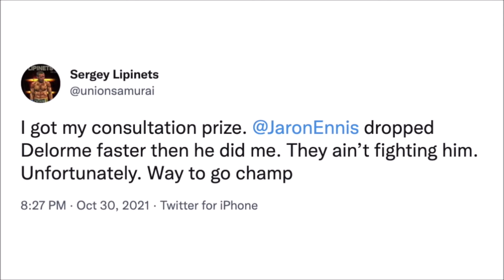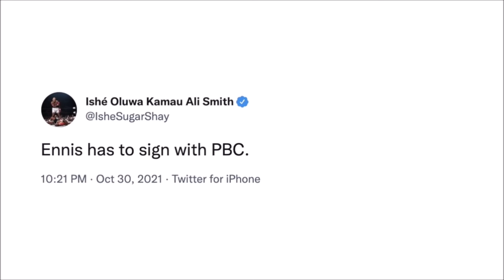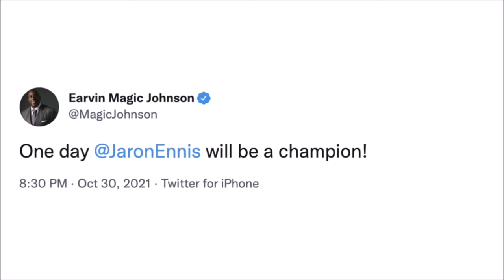FIGHTERS & CELEBS REACT TO JARON ENNIS DESTROYING DULORME: WARD, PORTER, MAGIC, TARVER, & MORE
FightHype.com was on the scene at Michelob ULTRA Arena at Mandalay Bay Resort and Casino in Las Vegas, Nevada where welterweights Jamal James, Radzhab Butaev, Jaron Ennis, and Thomas Dulorme faced off in their respective showdowns. You don't want to miss what went down. Check it out!